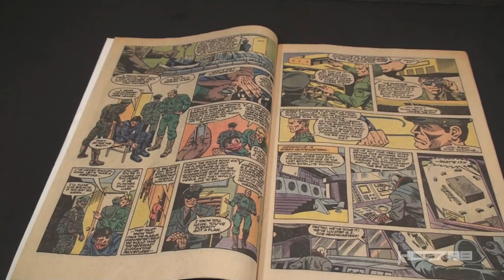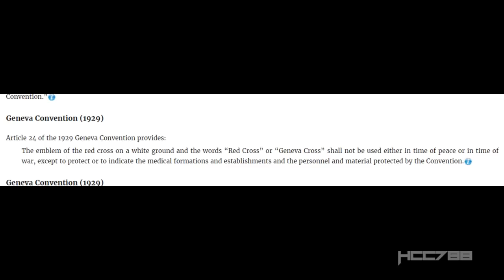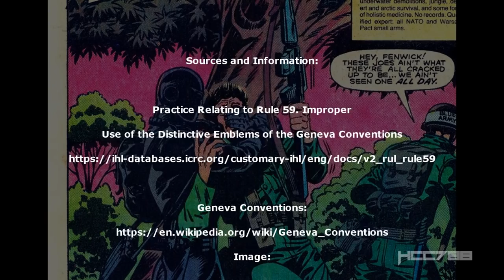HCC788 comic book review: G.I. Joe #19 - Marvel Comics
Visit HCC788.com!

Special Thanks to:
C.S. "Chuckles" McKee, Chris Lucero,
Jason Malvuccio, Jason Youngberg,
Jeffrey Sharp, Gazz, Daemon Donigan, Ryan Sweeny
steve, Bradley A. Good, Armen Nakashian
Robert Hawkins, dacca, the baron, Chris Mc.83,
Robert Bone, Lachlan McLeod, Joseph C. Melli,
Daniel Mullin, Tom Marsh

Sources and Information:

"Practice Relating to Rule 59. Improper
Use of the Distinctive Emblems of the Geneva Conventions

Image:
By USN - Official U.S. Navy photo BuAer 332720
from the U.S. Navy Naval History and Heritage
Command available at Navsource.org,
Public Domain,

Image:
U.S. military - U.S. military publication:
Bulletin/brochure/handout for Dedication and
ribbon cutting ceremonies for AFCC, May 6, 2010

Images:
By Jon Harald Søby - Own work based on: Kruckenkreuz
Ständestaat Österreich.svg:,
Public Domain,

A sick Polish survivor in the Hannover-Ahlem
concentration camp receives medicine from a
German Red Cross worker, April 1945